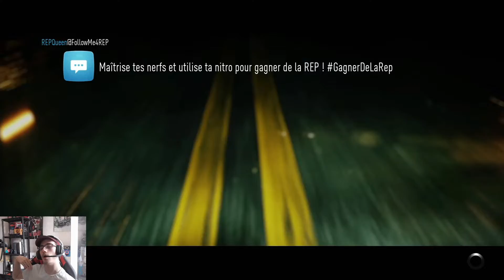LET'S PLAY #3 | NEED FOR SPEED 2015 | driftdeouf 🚗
LET'S PLAY DE NEED FOR SPEED 2015 HESITER PAS A PARTAGER COMMENTE LA VIDEO Je vais essayer de posté les épisode chaque semaine !!!
LIEN:
LET'S PLAY
LET'S PLAY NEED FOR SPEED 2015
NEED FOR SPEED FR